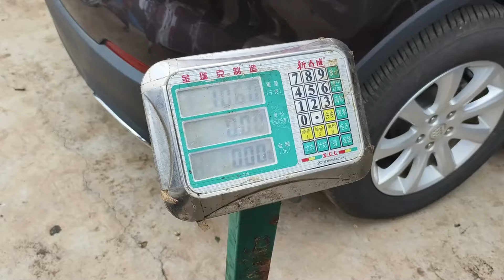彪哥上门收腿，半天工夫就搞满满一车，忠实的合作伙伴能让你事半功倍【彪哥火腿】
大家好，我是彪哥，
来自宣威农村80后小伙，
每天分享好吃的火腿，
我为农家火腿代言💪